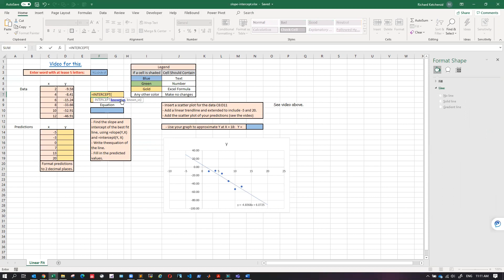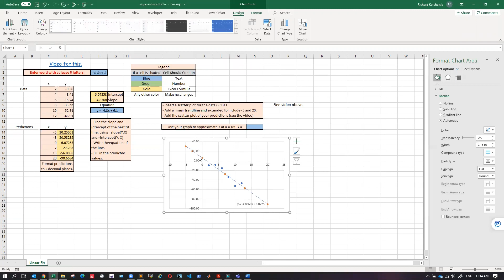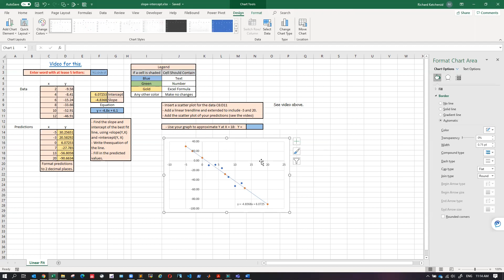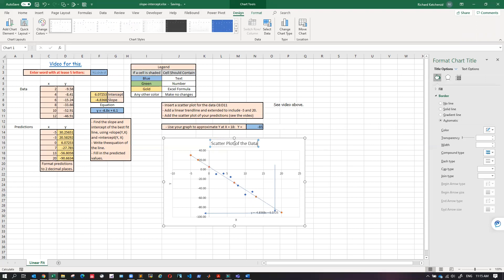slope intercept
Video discussion of using linear predictions in Excel.